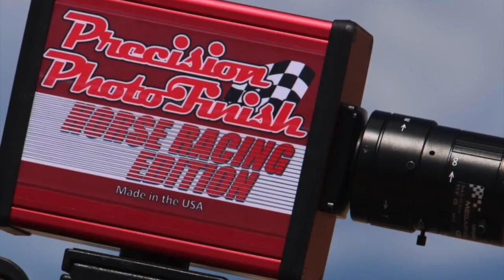La Thalia CUadra Ensenada vs El Borrego Cuadra Borregos en RANCHO Los Alamos de Hesperia, California